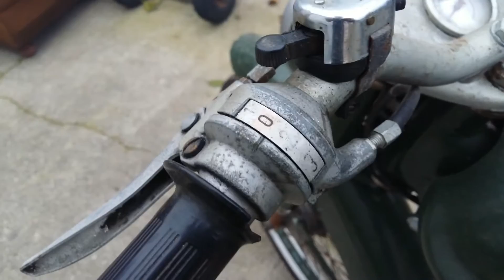SIS Sachs Guizzo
Mais um vídeo!
Façam like, partilhem e comentem!!!
🔔🔔Subscreve o canal e ativa o sino das notificações🔔🔔

Dicas, mensagens, opiniões podem deixar nos comentários ou no Facebook/Insta!